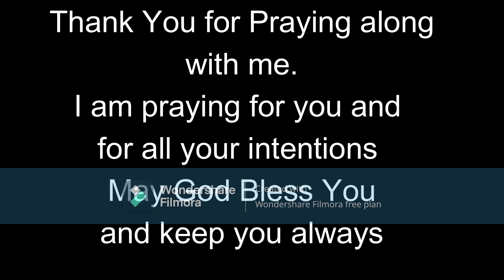Praying the Sorrowful mysteries of the rosary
🙏📿Pray with me the Sorrowful mysteries 🙏📿

I'll be praying for you and for your intentions. If you would like you can leave your intentions or just your name in the comments and I will lift you up in my prayers and keep you in mind when I make my visit to the Blessed Sacrament 🙏🙏🙏